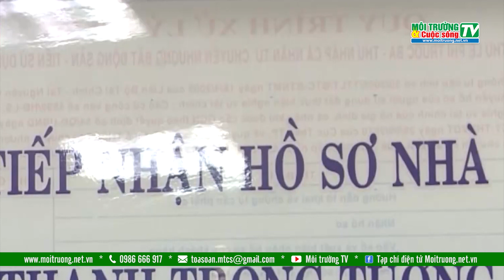Đẩy nhanh tiến độ để Luật đất đai có hiệu lực từ tháng 7/2024